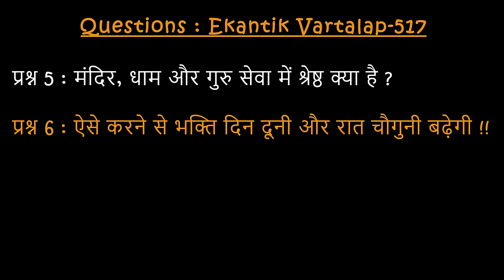#517 एकांतिक वार्तालाप / 11-04-2024/ Ekantik Vartalaap / Shri Hit Premanand Govind Sharan Ji Maharaj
00:00 - मैं काम, क्रोध, लोभ, मोह से हार गया हूं ! सामर्थ्य नहीं रहा !
11:14 - क्या भगवान विष्णु और परब्रह्म परमेश्वर एक ही हैं ?
16:51 - माया से परे हटकर ब्रह्म का साक्षात्कार कैसे होगा ?
24:19 - कुसंग त्यागने के लिए मित्रों और रिश्तेदारों से झूठ बोलते हैं तो मन में बहुत जलन होती है क्या करूं ?
28:43 - मंदिर, धाम और गुरु सेवा में श्रेष्ठ क्या है ?
36:46 - ऐसे करने से भक्ति दिन दूनी और रात चौगुनी बढ़ेगी !!